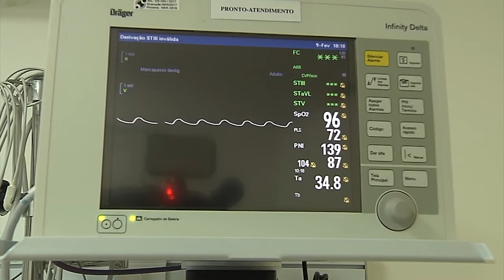É Notícia - Mantido o pagamento de gratificação a profissionais da saúde - 20/04/21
Na sessão desta terça-feira(20/03), o plenário da Assembleia Legislativa de SC aprovou o Projeto de Conversão em Lei da Medida Provisória para manter o pagamento de gratificação aos profissionais da saúde que atuam na Rede Pública de Saúde e demais hospitais que prestam serviço ao Estado. Na mesma sessão, os deputados estaduais aprovaram projeto que proíbe e penaliza quem pratica rinhas de cães e gatos e comete outros maus tratos a animais. Também foi aprovado projeto que reforça a obrigação de advogados do Estado obedecerem regras do Estatuto da Advocacia e da OAB.